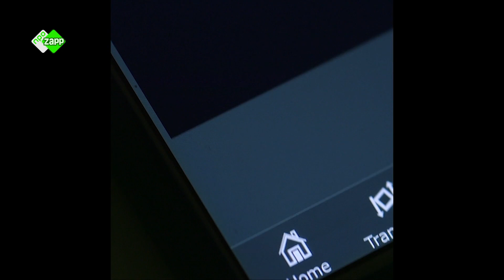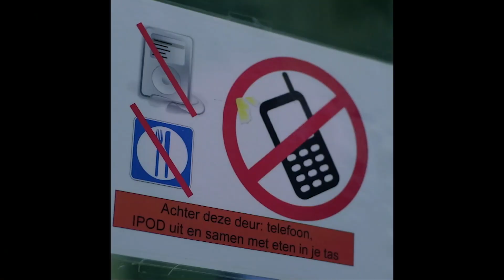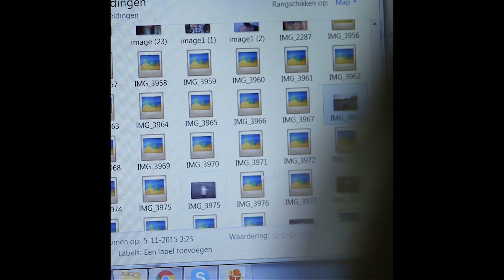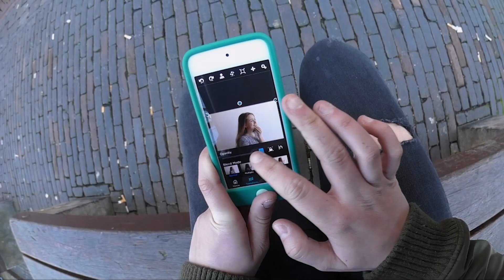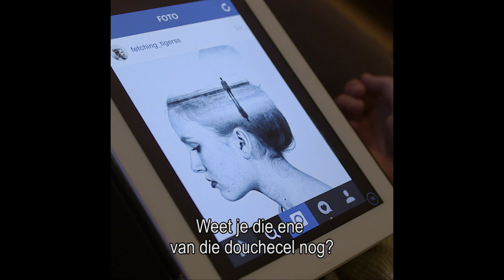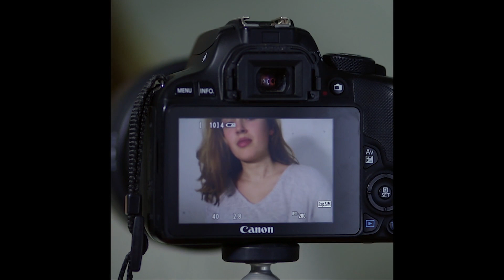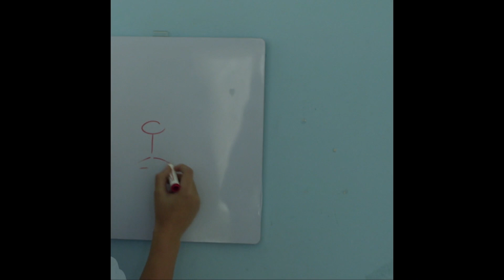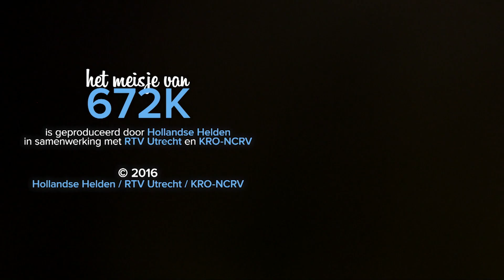ZappDoc: HET MEISJE VAN 672K | Hoe is het nu met? | NPO Zapp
Annegien is pas vijftien maar ze heeft al meer dan 672.000 volgers op Instagram. Over de hele wereld worden haar prachtige en kunstzinnige foto’s bekeken en beoordeeld. Als een commercieel mediabedrijf haar een aanbod doet, twijfelt ze.

In ’Hoe is het nu met..?’ staat een documentaireklassieker centraal en filmen we de hoofdpersoon opnieuw! Hoe gaat het nu met hem of haar? We zochten Annegien op om haar te vragen of ze nog steeds instagram kunst maakt en het meisje van 672K is.
Regie: Mirjam Marks.